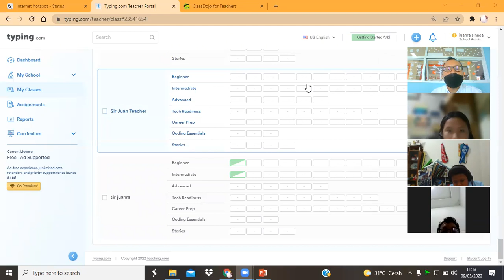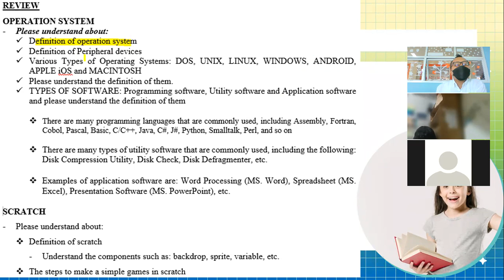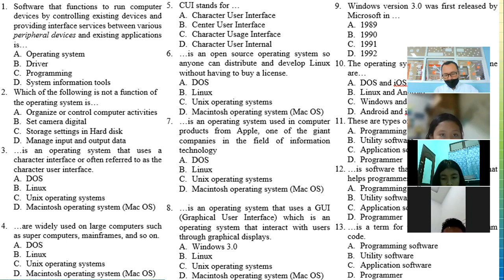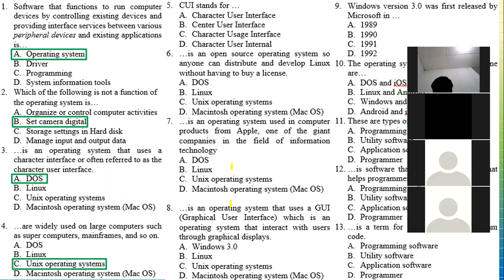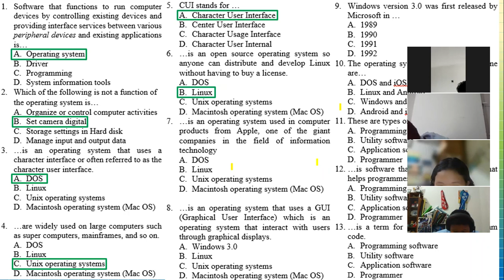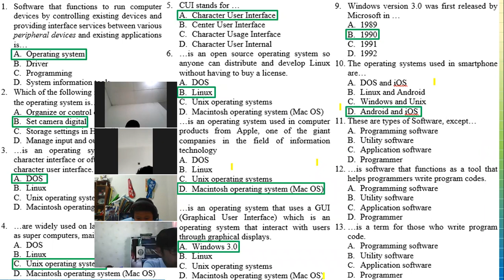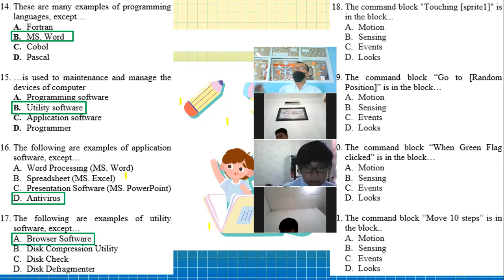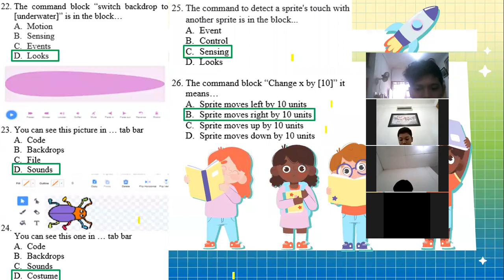Zoom Recorded for Integrity (Review and Kisi Kisi Soal)